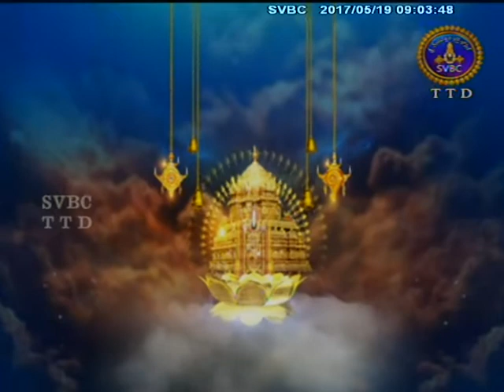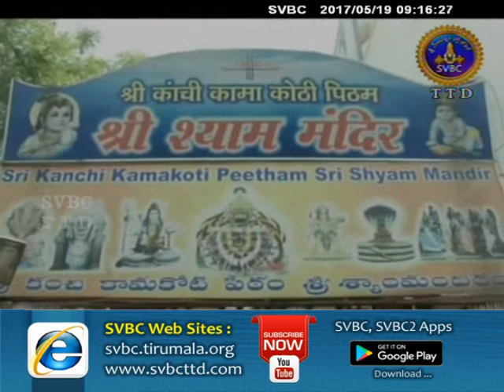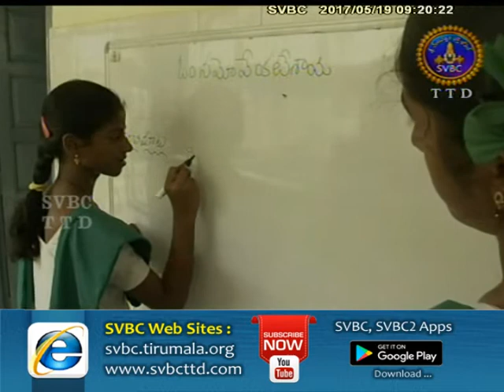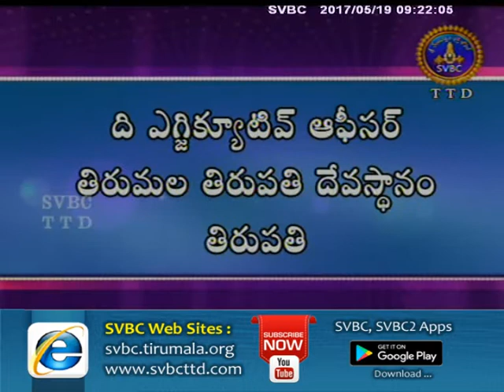SVBC TTD-Adhyatmika Viseshalu 9AM 19-05-17